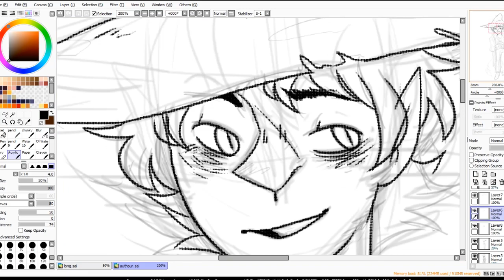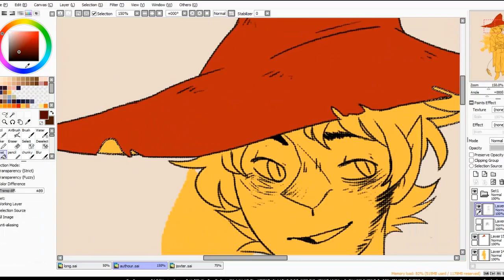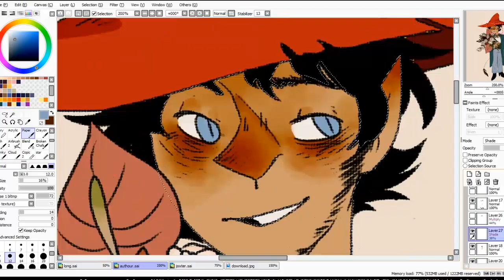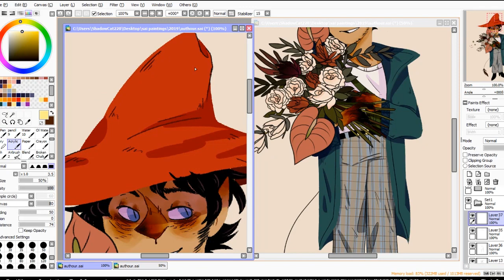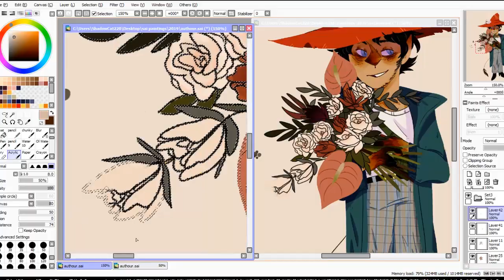~Joxter - Moomin Valley speed paint~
Programs used:
Paint SAI
OBS Studio

Characters(c) Joxter (Moomin Valley)
Art(c) Me